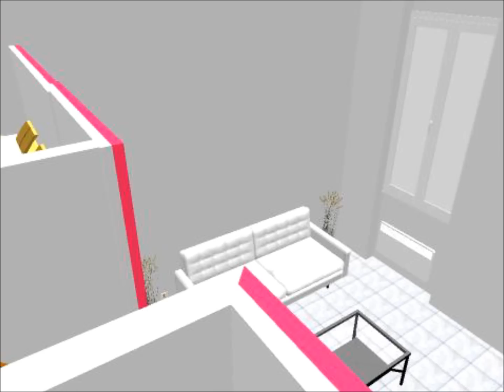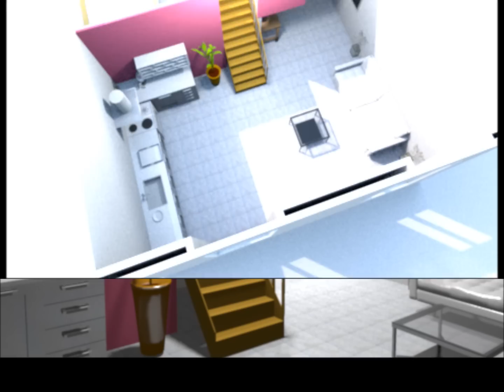Mezzanine Design Proposal by AzurRestorations .wmv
Mezzanine Design Proposal from the English Building Contractors on the French Riviera - working across St. Tropez, Cannes, Antibes and Nice. We can provide a video walk-through for you're future projects.